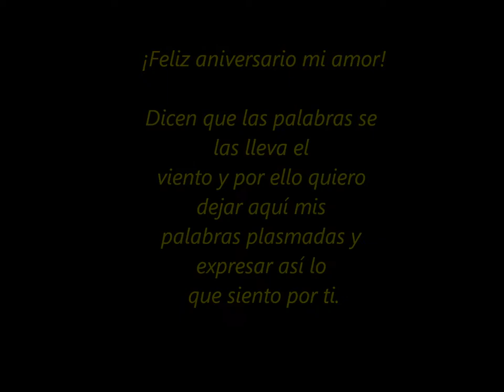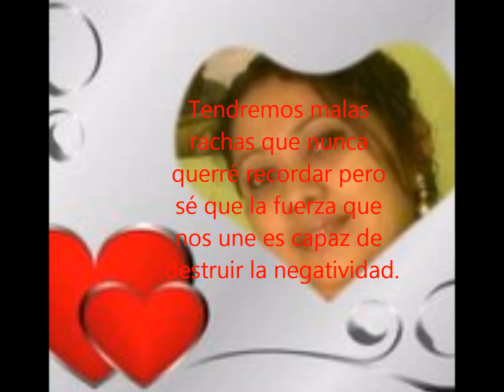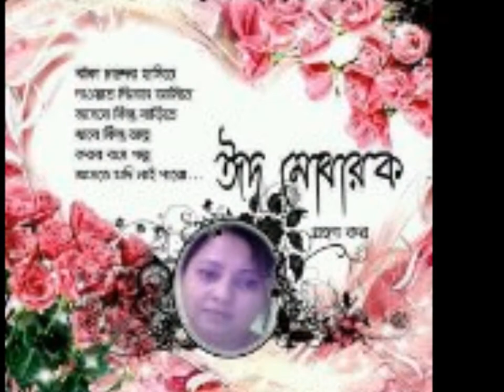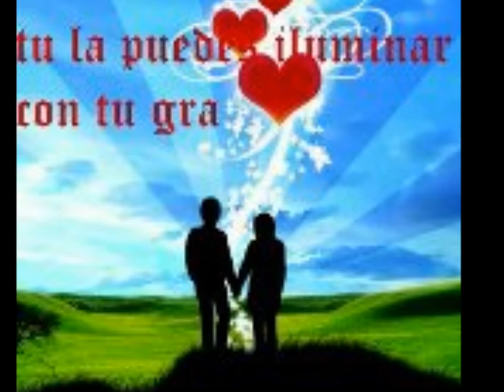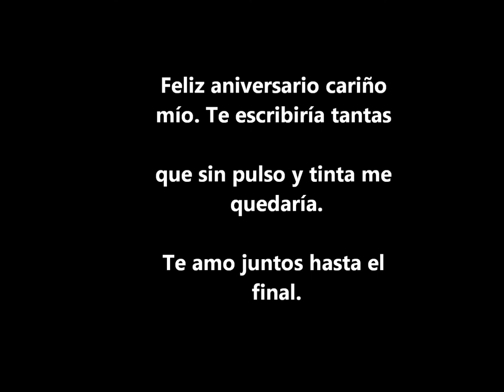VIDEO PARA MARY SALAS 3